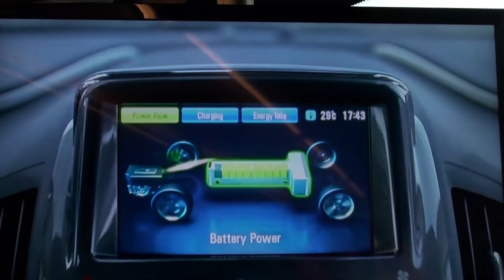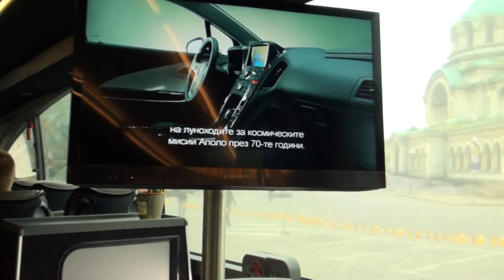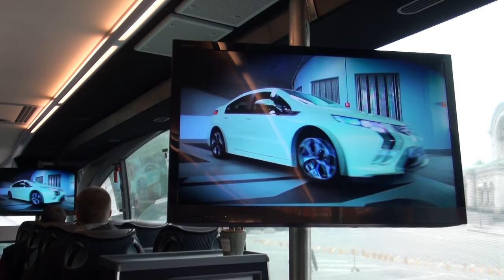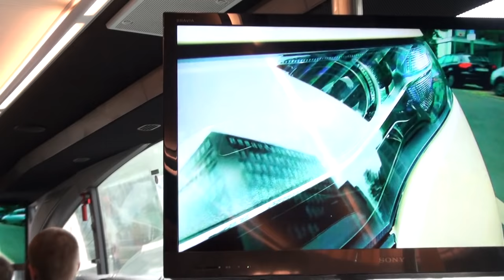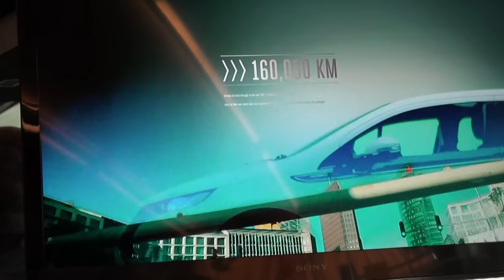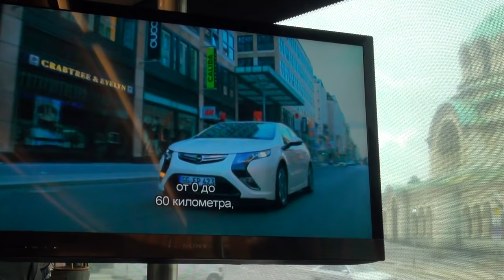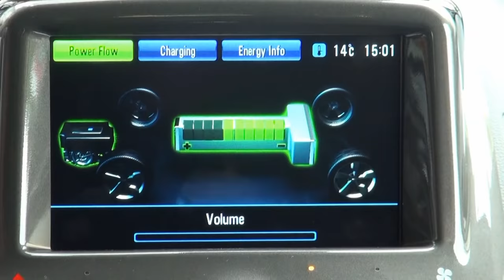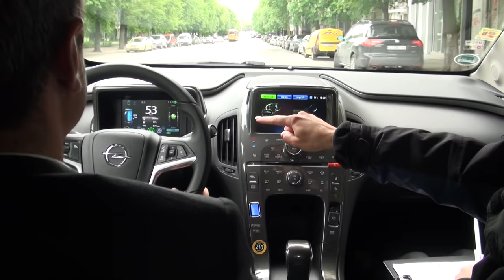Opel Ampera in Sofia, Bulgaria (16.05.2012), HQ